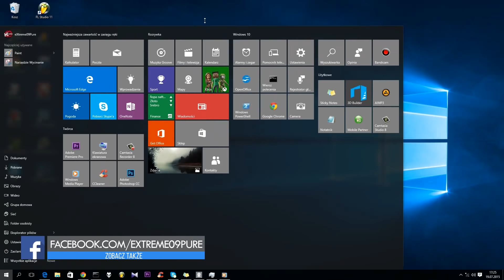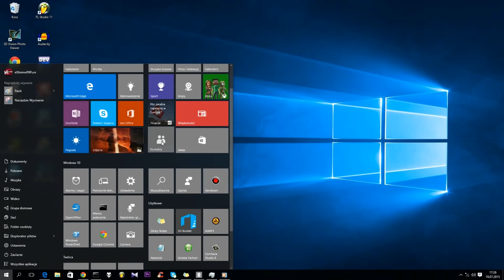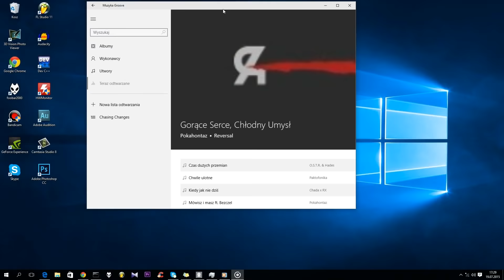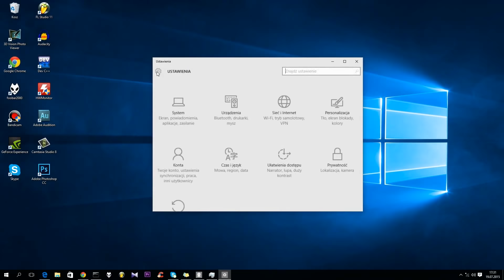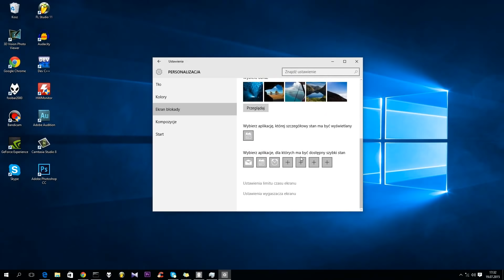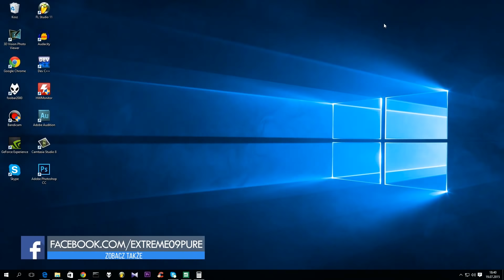Windows 10 - RECENZJA Pierwsze Wrażenia - Zmiany i Nowości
Windows 10 - recenzja, opinie, aktualizacja, zmiany w Windows 10 RECENZJA Windows 10 - Pierwsze Wrażenia - Zmiany i Nowości Windows 10 Instalowanie - LINK DO FILMU Następca Windows 8.1 Czy takich zmian oczekujemy?
Zobacz zmiany i nowości w nowym systemie oraz zobacz omówienie wszystkich nowości .Jest to krótka recenzja oraz pierwsze wrażenia najnowszego systemu operacyjnego

RECENZJA WERSJI PRZEDPREMIEROWEJ!